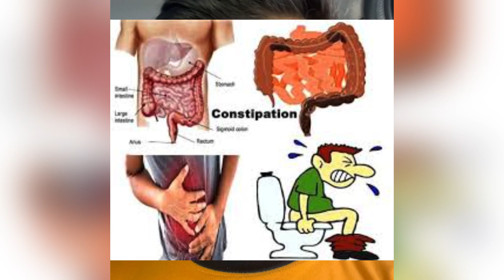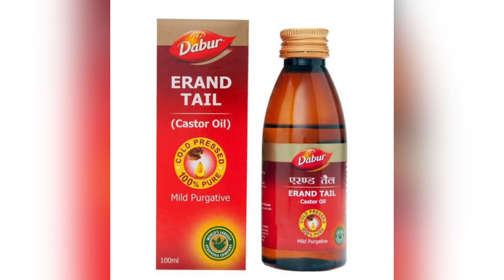टट्टी खुलकर नहीं आती है तो ये काम अवश्य करिये । आतें साफ़ हो जायेंगी । कब्ज का घरेलू इलाज